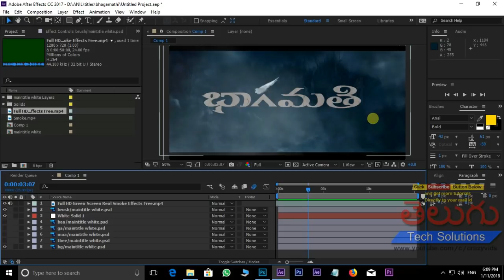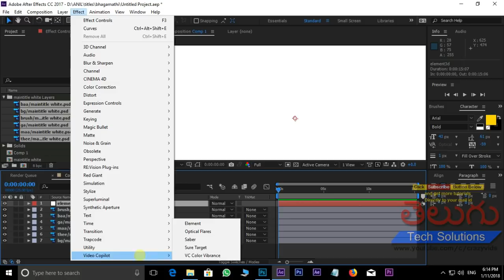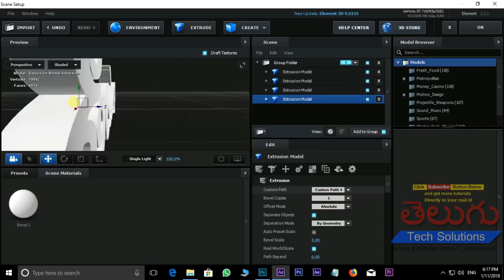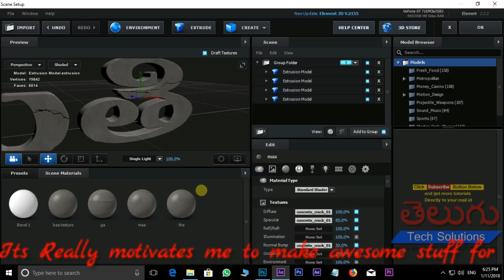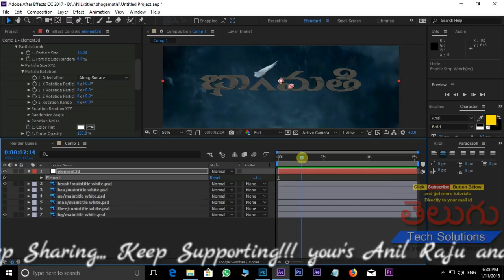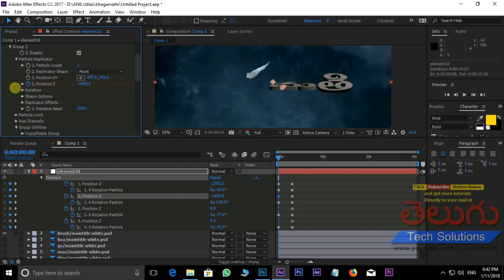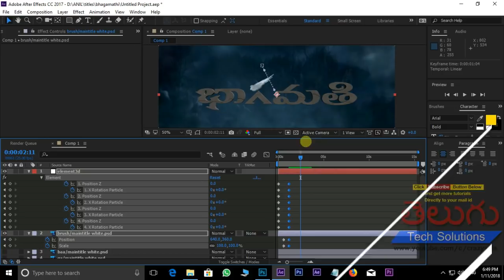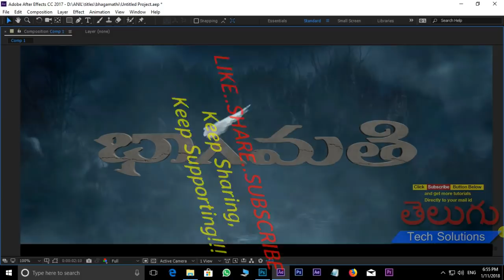Bhaagamathie Telugu Movie -Title Animation in After Effects - Tutorial!!!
Bhaagamathie Telugu Trailer - Anushka Shetty - Title Animation - BhaagamathieTrailer - After Effects